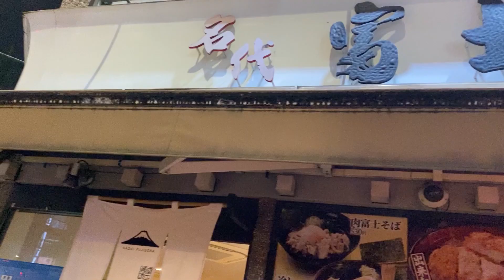【富士そば】おウチなら座って食べられる！？超リーズナブルな立ち食い系そば屋さんのガッツリ系テイクアウトでゴールッ！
本日は…富士そば さんに行ってまいりましたぁっ！
果たして…？

作詞　竹永
作曲　構成作家　平島太郎